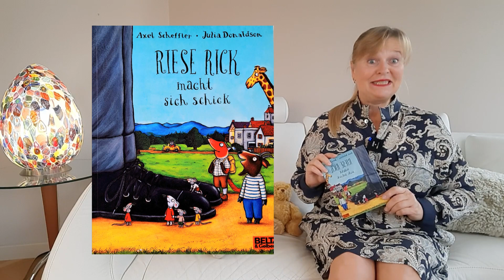Riese Rick macht sich schick / Audiogeschichte für Kinder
Riese Rick hat es satt, der schäbigste Bewohner der Stadt zu sein. Er kleidet sich neu ein und singt stolz: »Niemand ist so schick wie der Riese Rick!« Dann aber trifft er auf die Giraffe, die Ziege, die Maus, den Fuchs und den Hund. Sie alle brauchen seine Hilfe – und seine Kleider. Doch Riese Rick wird für seine Großzügigkeit fürstlich belohnt! Ein Bilderbuch über einen sehr netten und großzügigen Riesen für Kinder ab 3 von den Schöpfern des Grüffelo: Julia Donaldson und Axel Schaeffler.

Die Stimme des Kanals: Jeanna Bee-Sadowskaja, Sprachwissenschaftlerin, Pädagogin mit langjähriger Erfahrung, Oma von drei Kindern.  Alle Märchen und Geschichten sind mit Bildern aus dem Buch und mit Autorenmusik liebevoll hinterlegt .Lassen Sie sich verzaubern und vergessen Sie nicht den Kanal zu abonnieren und einen Like zu stellen.